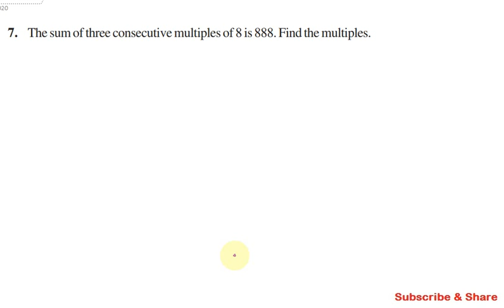CBSE Class 8 Exercise 2.2 Q 7, Chapter 2, Linear Equations in One Variable in Tamil, Maths NCERT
CBSE Class 8 | Maths | Exercise 2.2 Q.No 7 | 02. Linear Equatiions in One Variable |  NCERT Grade 8

7. The sum of three consecutive multiples of 8 is 888. Find the multiples

Topics:

2.1 Introduction
2.2 Solving Equations which have Linear Expressions on one Side and Numbers on the other Side
2.3 Some Applications
2.4 Solving Equations having the Variable on both Sides
2.5 Some More Applications
2.6 Reducing Equations to Simpler Form
2.7 Equations Reducible to the Linear Form

நன்றி.